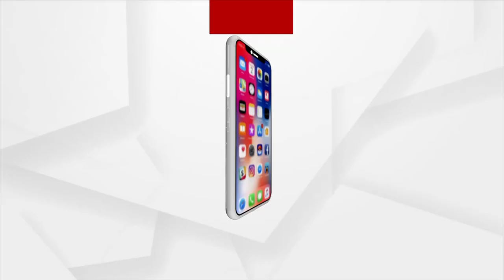ତାଳଚେର ଓ ଅନୁଗୁଳରେ ବିଭିନ୍ନ ରେଳ ପ୍ରକଳ୍ପର ସମୀକ୍ଷା କଲେ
ତାଳଚେର ଓ ଅନୁଗୁଳରେ ବିଭିନ୍ନ ରେଳ ପ୍ରକଳ୍ପର ସମୀକ୍ଷା କଲେ । ଖୁବଶୀଘ୍ର ଅନୁଗୁଳ ଦେଇ କଲିକତାକୁ ଟ୍ରେନ ଗଡ଼ିବ କହିଲେ କେନ୍ଦ୍ରମନ୍ତ୍ରୀ